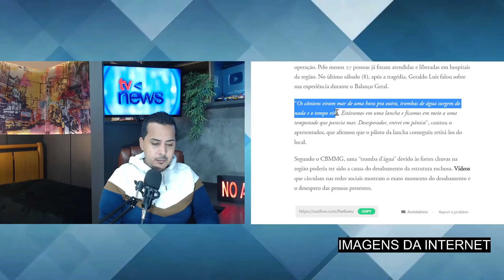Geraldo Luís conta que viveu momentos difíceis em Capitólio: ‘Desesperador, entrei em pânico’